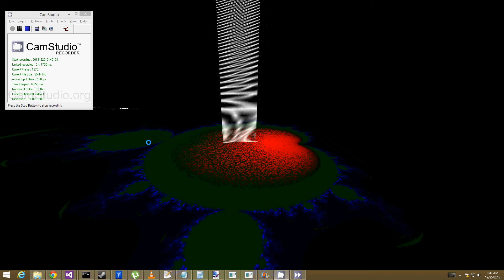mandel vortex2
this is the same program; but with the image flat; and the vortex drawn in 3d over the image instead...

:/ it wouldn't record without a window over it; so the recorder is captured too; free advertising I guess :)
Edit 12/31/13
New Software
Mandeltoy 2

Scroll-lock or F12 enables moving the camera; mouse turns leftright and pitch up/down.
Q/E roll left/right
W is forward
S is down
A and D are left and right

Shift-click on mandel will zoom (doesn't maintain center very well)
right-click drag on mandel will pan it (it is very slow to do the compute and then upload the texture, and is very laggy)
ctrl-click on mandel will zoom out...